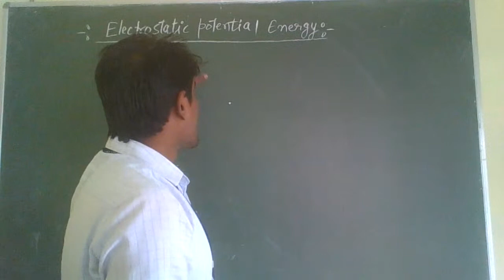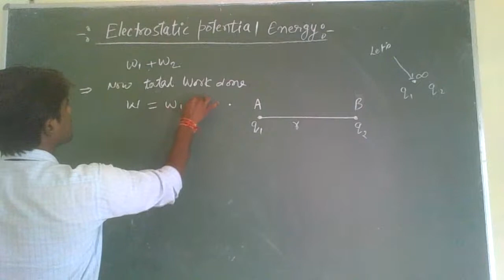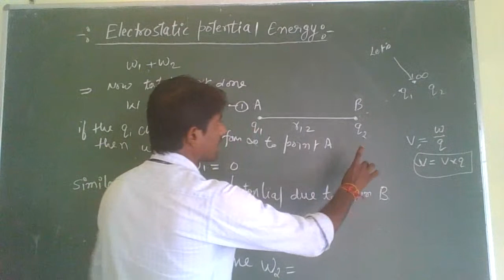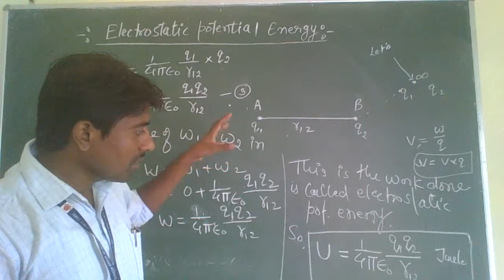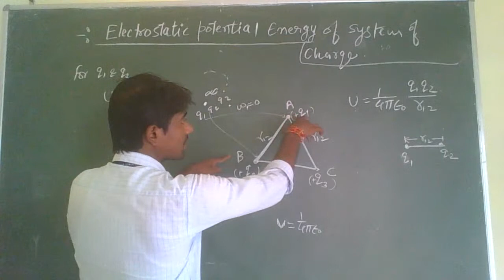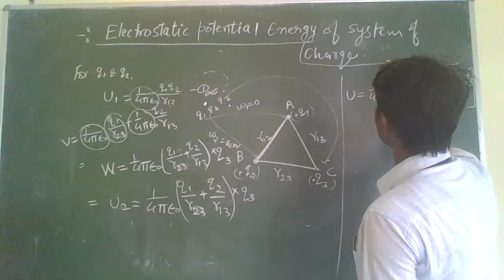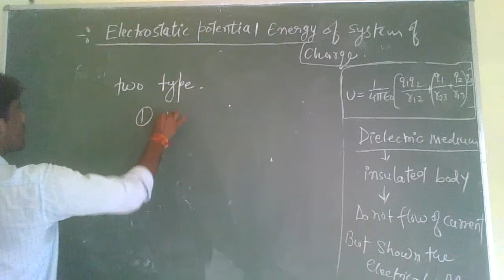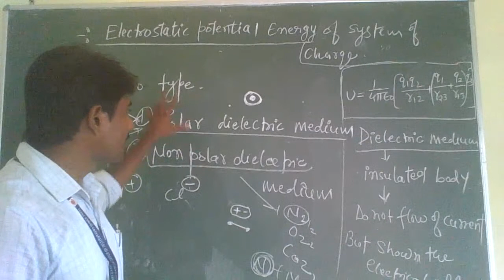CLASS 12th (E.M.) /PHYSICS / TOPIC- ELECTROSTATIC POTENTIAL ENERGY BY RAJESH SIR 10-08-20